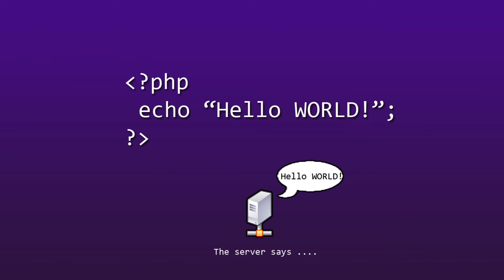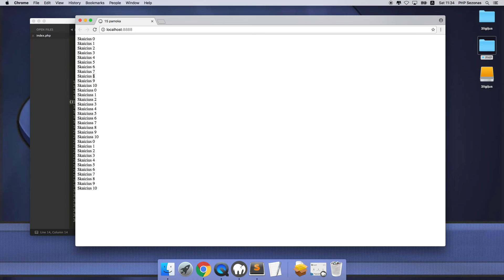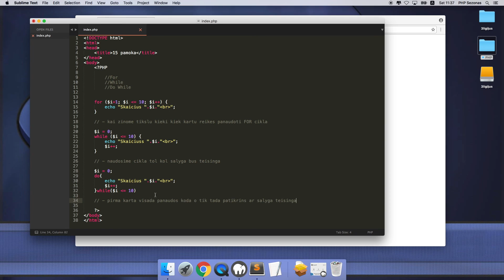PHP - 15 - Ciklai